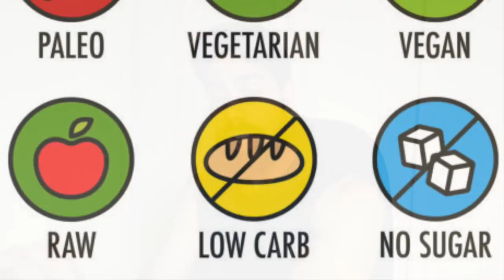How To Lose 10 POUNDS In 1 Week (THIS REALLY WORKS!!)